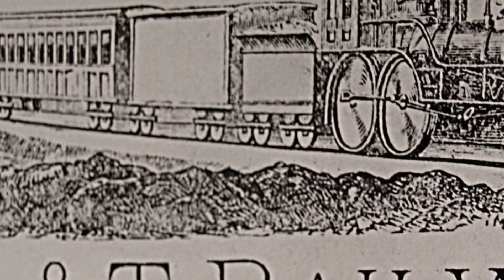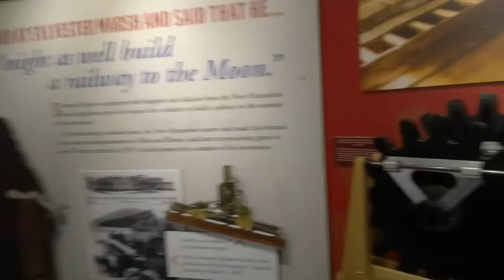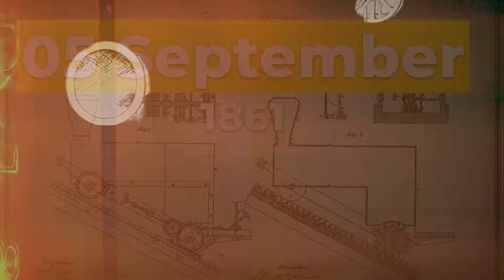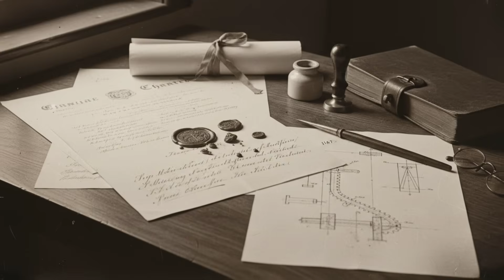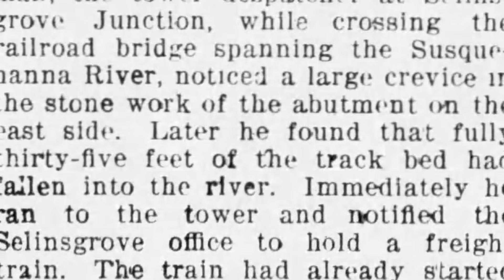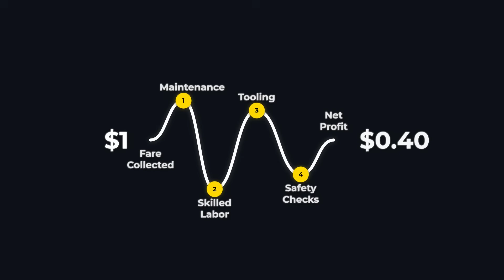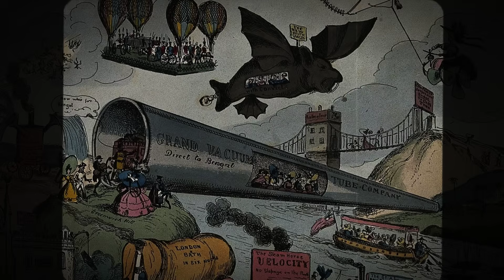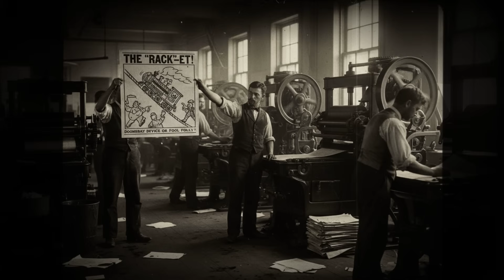Engineers Said His "Rack And Pinion" Design Would Never Work — Then It Changed Locomotives Forever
For decades, engineers believed rack-and-pinion rail systems were impractical, inefficient, and unreliable. They were wrong. This video tells the story of how this unconventional locomotive design conquered steep mountain railways that traditional trains couldn’t handle. We break down how rack-and-pinion technology works, why critics dismissed it, and how it transformed rail transport in extreme terrain. From Swiss mountain railways to industrial freight lines, this design proved its worth through precision engineering and raw traction. Discover how one rejected idea reshaped locomotive history and opened new possibilities for railroads worldwide.